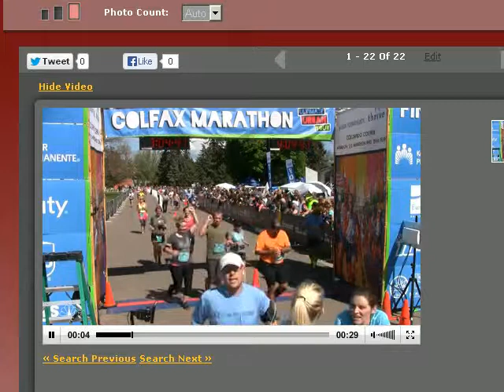Runners finishing a half marathon